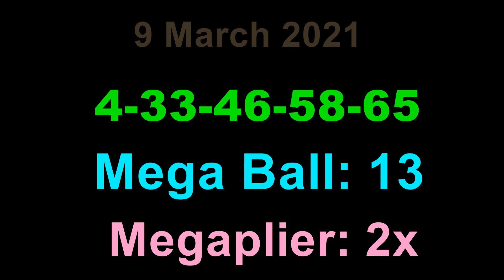Today Mega Millions Winning Numbers Friday 12 Martch 2021. Mega Millions Drawing Result 3/12/2021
Today Mega Millions Winning Numbers Friday 12 Martch 2021. Mega Millions Drawing Results Tonight 3/12/2021 for $79M Dollars.

Mega Millions Lottery Results were announced just now. Lets see What were last night winning Mega Million Numbers? Tonight Mega Millions Lottery Numbers are 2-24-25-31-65, Mega Ball: 18 Megaplier: 4x

Mega Million Lottery Winning Numbers Tonight/Friday are 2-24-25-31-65, Mega Ball: 18 Megaplier: 4x for 79 Million dollars estimated jackpot, Cash option is $54M. There was no jackpot winner in the previous draw which was held on Tuesday night. Therefore Mega Millions Lottery Jackpot value is rolled over to 79 million dollars from Tuesday's drawing which was held for 66 million dollars.

Mega Millions Lottery is being played on every Tuesday and Friday. Mega Millions Lottery Results will be released by 11pm ET on the same day. Video includes last 3 Mega Million Lottery drawings.

(Please check the official website for accurate results)